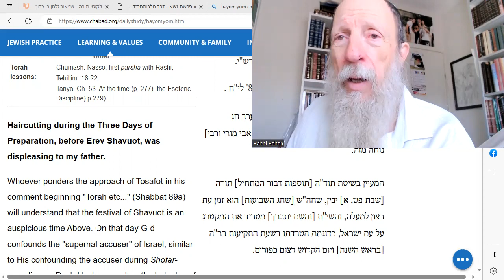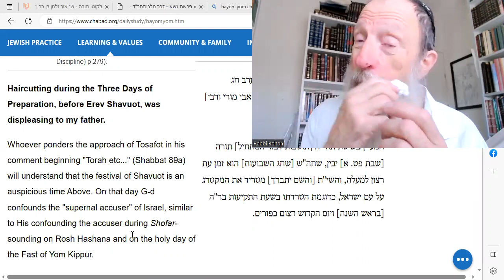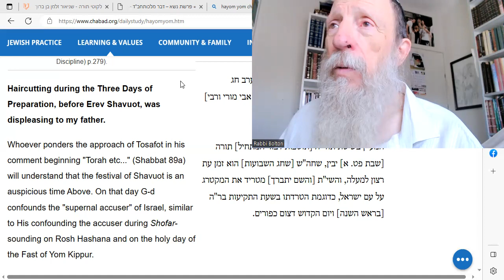HaYom Yom: Shvuot: The Devil is neutralized